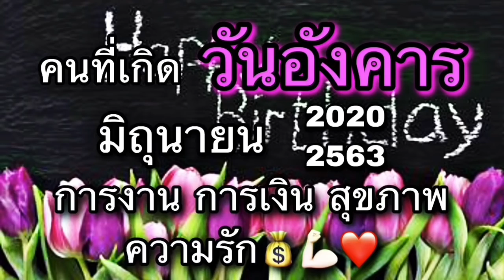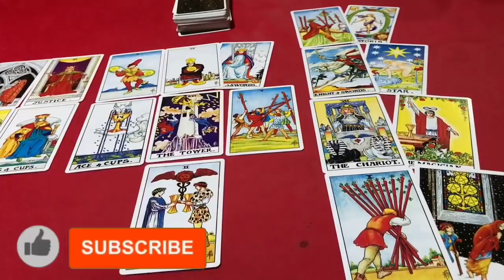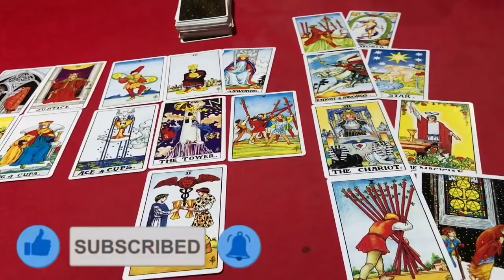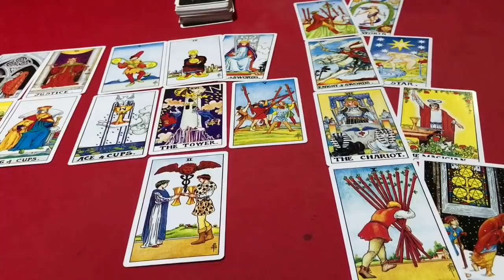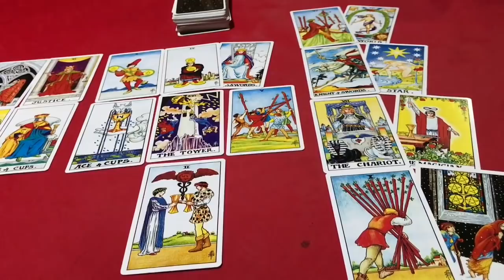☯️คนที่เกิด วันอังคาร ประจำเดือน มิถุนายน 2563/2020 โดยคุณปภาวรินท์☯️